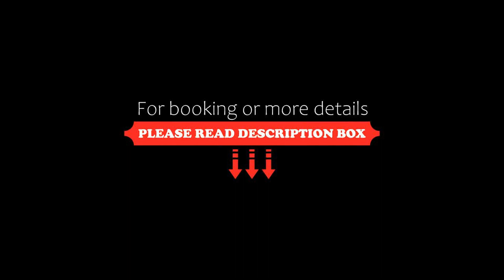Tantai Eco Farm Stay At Khao Yai, Ban Sap Noi, Thailand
About Property:
You're eligible for a Genius discount at Tantai Eco Farm Stay At Khao Yai! To save at this property, all you have to do is sign in.
Set 28 km from Thong Somboon Club, Tantai Eco Farm Stay At Khao Yai offers an outdoor swimming pool, a garden and air-conditioned accommodation with a balcony and free WiFi.

There is a private bathroom with shower in all units, along with free toiletries and a hairdryer.

A buffet, à la carte or American breakfast can be enjoye...
Property Type: Hotel
Address: 11, Moo 16, Wang Sai, Pak Chong, 30130 Ban Sap Noi, Thailand
Searching For
1. Tantai Eco Farm Stay At Khao Yai - Ban Sap Noi - Thailand
2. Tantai Eco Farm Stay At Khao Yai - Ban Sap Noi - Thailand Address
3. Tantai Eco Farm Stay At Khao Yai - Ban Sap Noi - Thailand Rooms
4. Tantai Eco Farm Stay At Khao Yai - Ban Sap Noi - Thailand Amenities
5. Tantai Eco Farm Stay At Khao Yai - Ban Sap Noi - Thailand Offers and Deals
Audio Credit:
Track Title: Subway Dreams
Artist: Dan Henig